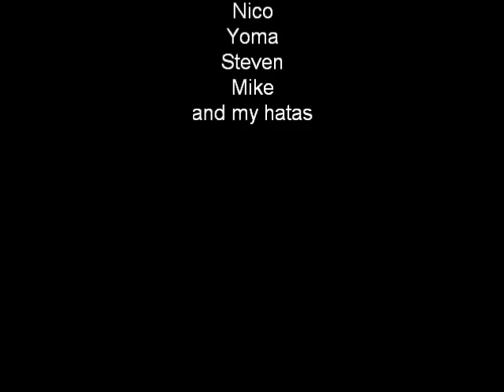SlapDatTaco - Turmoil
SLAPDATTACO a ignore this Runescape new wilderness new bh new bounty hunter Obby Bullet bounty hunter Magerkillz10 wilderness levels bs bh pking bounty hunter pking bounty turmoil vesta statius turmoil ags hunter bs bh rs runescape jagex ltd upload videos p hat purple hat clan purple hats bh clans runescape di rs elvemage kids ranqe Bluesayan soz owned defil3d elf mage pka turmoil vesta statius turmoil ags i ayzee i joshinator48 eazy e369 runescape rs rs i ayzee i wildy owns1 spanjol 91 rs elvewatford runescape pking p2p f2p member bh bounty hunter team cape rs jagex range of ish pk vid 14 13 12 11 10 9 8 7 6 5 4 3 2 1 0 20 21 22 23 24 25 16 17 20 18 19 jagex turmoil vesta statius turmoil ags rs 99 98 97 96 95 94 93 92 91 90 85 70 magic mage str strength ranging range magic hp hitpoints josh rs max andrew goner rune wildyowns1 tupac ignore this rs dis jagex songs music rock rap hiphop bs bh bounty hunter pking bh pking runescape wild gone wildy gone never coming back jagex dueling vid range of ish dueling vid bounty hunter bh welfarers jaja legacy turmoil soulsplit ags vesta statius defil3d kids ranqe elvemage i kasoy i fuzzy002005 zezima uloveme the old nite 45 46 passed away died runescape cancer jagex ags vesta statius turmoil views dharok comments subscribe msn jagex pk vid bounty hunter range of ish pk vid 13 bounty hunter pking vid rs jagex p2p magic f2p p2p zezima kdis ranqe soz owned ishybadboy ishybadboy range of ish dark bow bh bs not bounty hunter rs 1 def defence 1 bloodhoun34 bloodhoun rif tiny pupet elvemage elvemage Obby Bullet elvemage pk vid 1 Nercychlidae elvemage Elvewatford on youtube is elvemage and his runescape name Wolfex16!KIDS RANQE PURPLE 0WNZ ZEZIMA N0VALYFE Obby Bullet PHAT LURE OWNAGE RUNESCAPE WILDY WILDERNESS ELVEMAGE ELVEMAGE RUNESCAPE PKING RUN3 4RR0WPK OWNAGE MAIKEL PRO I MAHATMA I EVO BLOODHOUN34 KIDS RANQE Welfarers Nrwriter J mods jagex runescape ftw KRAZYFAKEN RUNESCAPE PKER RUNESCAPE PKING Enjoy!